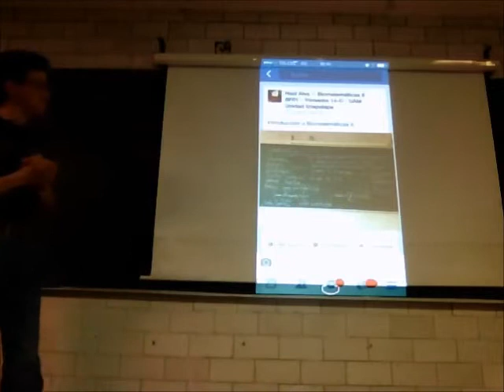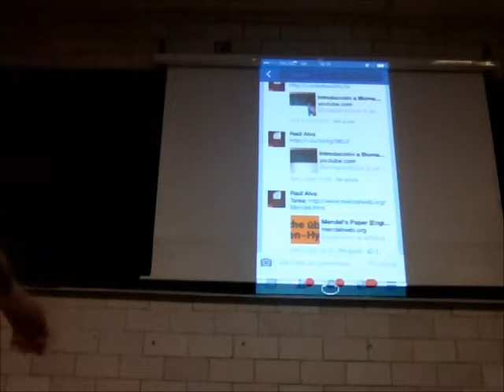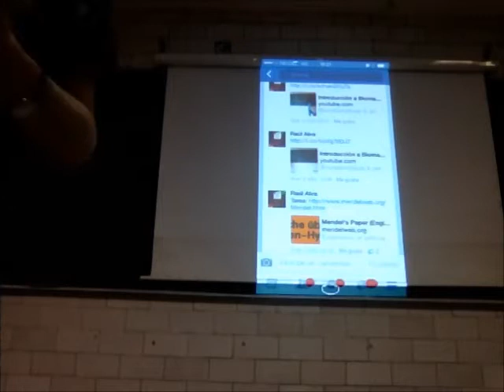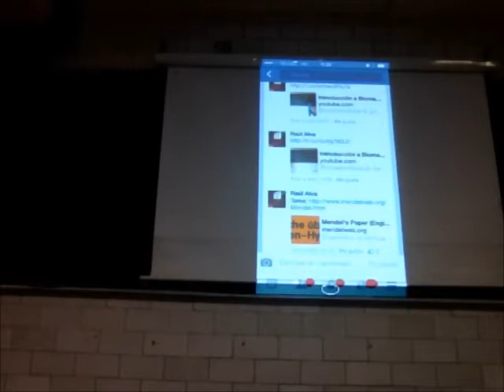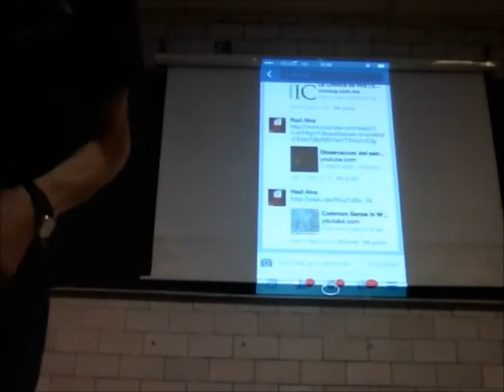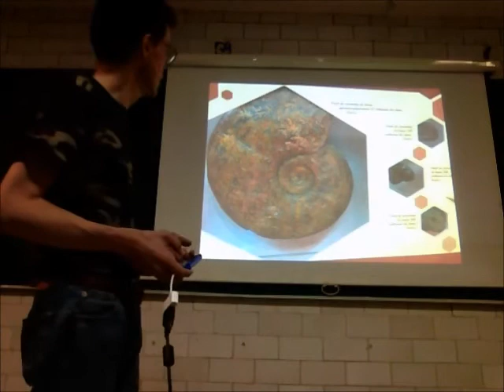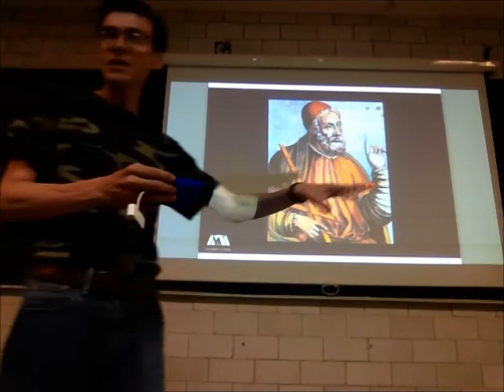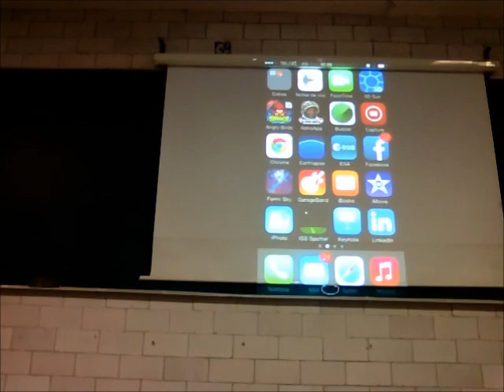¿Qué es una función? Biomatemáticas II - Prof Raúl Alva 1/4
¿Qué es una función? Biomatemáticas , primera parte